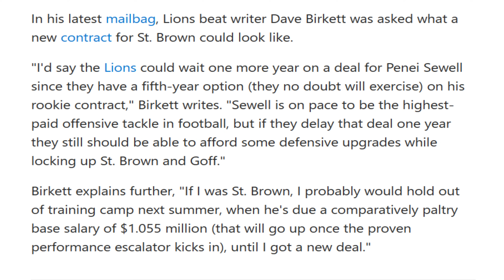This ABSURD Detroit Lions Rumor Is Absolutely CRAZY!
I cant believe my eyes. This is unbelievable